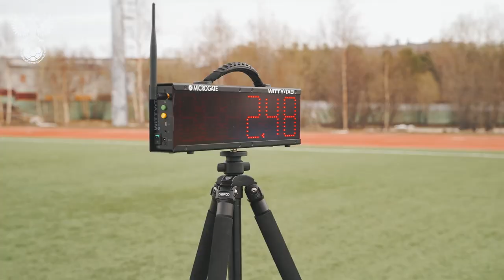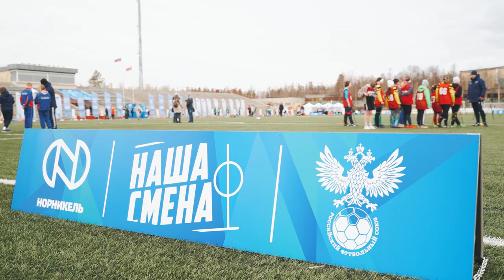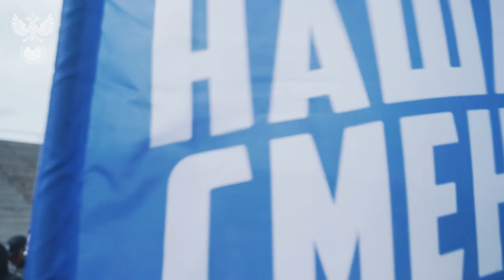Легенды сборной России на футбольном фестивале «Наша смена» в Мончегорске!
Футбольный фестивал «Наша смена» в Мончегорске от РФС и Норникеля – это мастер-классы для детей от легенд нашего футбола, профессиональное тестирование юных спортсменов и много-много ярких эмоций.

Рассказываем о футбольном уик-энде с участием экс-игроков сборной России в этом видео.